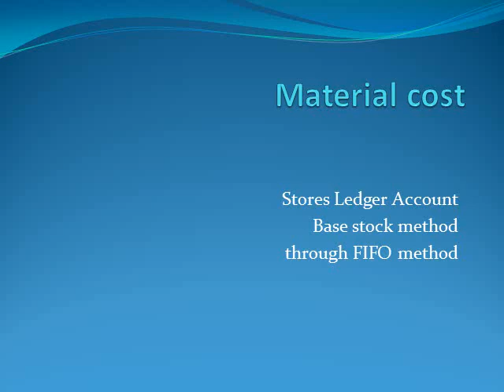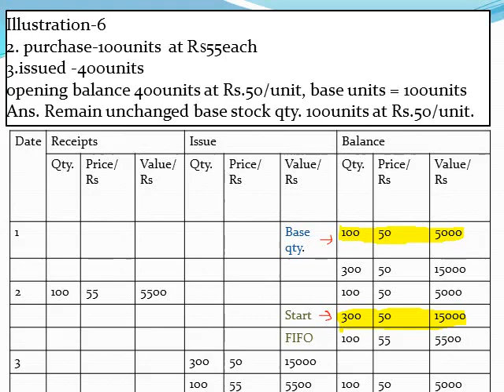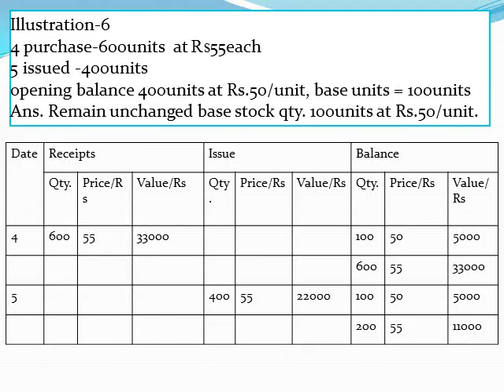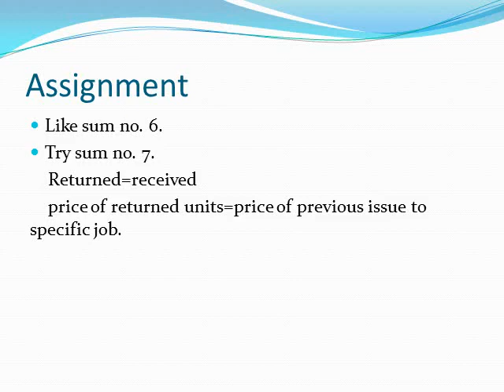CMA/Cost accounting/material cost 5/Base stock method with FIFI Method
Hell friends, I explain how to make store ledger account through base stock method with FIFO method by explaing illustration no.6